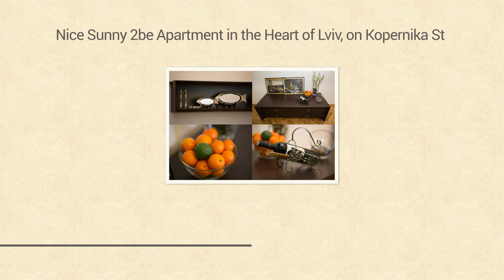Lviv apartment - Nice Sunny 2be Apartment in the Heart of Lviv, on Kopernika St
Accessibility - The apartment is on a third floor. There is an elevator but it is only open during work hours.

Apartment description- 2-bedroom 1-bathroom apartment. The bathroom is in fact divided in two half bathrooms. One has a bathtub and sink. The second has sink and toilet. One bedroom with queen bed and single bed and one bedroom with queen bed. All rooms get plenty of light (facing South). There is air conditioning (wall unit) in living room. There is a balcony off the living room.

Description of location: The apartment is in a central and upscale neighborhood, by Svobody Avenue (where the Opera is).